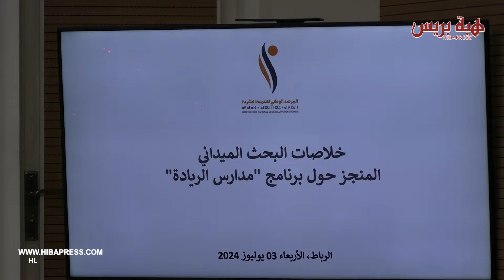الرباط : المرصد الوطني يقدم خلاصات تقرير "مدارس الريادة"